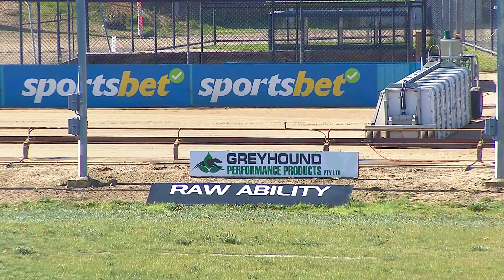SHP MON 17 JUL 23 R3